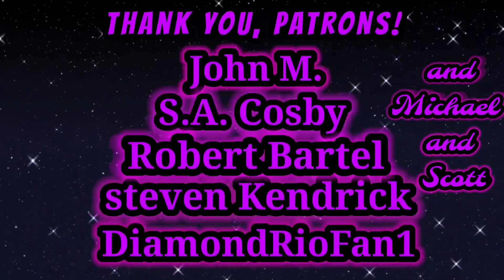[PATREON REQUEST] Best Words Yet | Harry Mack Omegle Bars 52 (Reaction)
Thanks to @Michael Belajac, I have become a Harry Mack fangirl...I'm not sorry